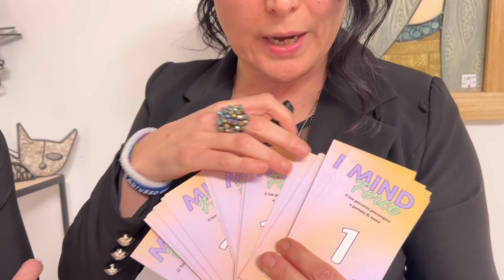Migliorarsi attraverso 'Mind Force'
Uno strumento innovativo che consente alla persona di attivare il proprio processo di benessere, migliorando la qualità della propria vita.

Parliamo di ‘Mind Force’, ovvero un mazzo di carte molto particolare che nulla ha a che fare con il gioco da tavola.

Il mazzo è composto di 58 carte; su ogni carta, in base al giorno in cui viene scoperta, ci sono attività e obiettivi che accompagnano la persona ad iniziare un cammino verso di sé.

È proprio questo l’obiettivo più grande delle carte, avere ogni giorno una piccola guida che consenta di promuovere quotidianamente il nostro benessere.

Le carte non si sostituiscono ad un percorso psicologico, ma consentono alla persona di motivarsi focalizzandosi su se stessa e di comprendere su quali aspetti sarebbe importante lavorare per poter proseguire la propria crescita personale.

Lo strumento, presentato ieri presso la libreria Colacchi, è frutto del lavoro e della creatività di due psicologhe, Cristina Milani e Valeria Gaeta di Punto Karma, da tempo impegnate anche con l’Associazione Autismo Abruzzo Onlus.